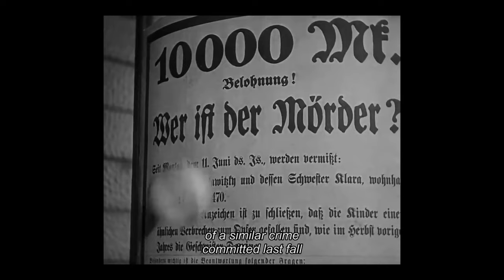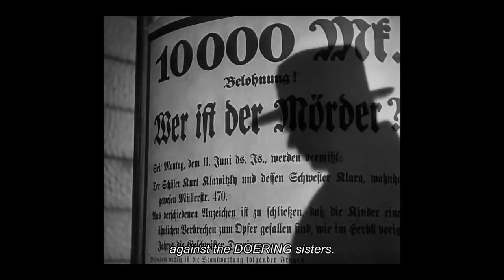How Fritz Lang's M Changed The Way We Hear Movies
The Classic Film "M" is a great example of a director birding the gap between the silent era and the talkies. Not only is the visual storytelling top tier but Fritz Lang uses silents as a tool to aid in telling the story more powerfully than any should could possibly be.